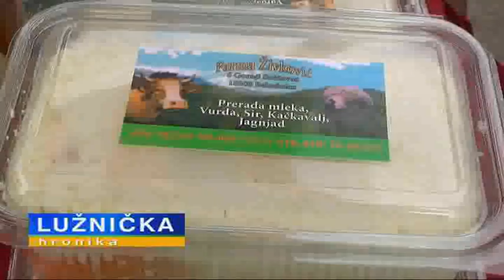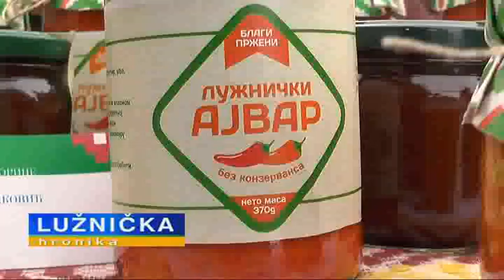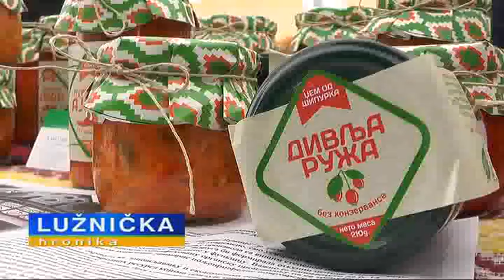LUZNICKA HRONIKA VURDIJADA SPECIJAL 23102018